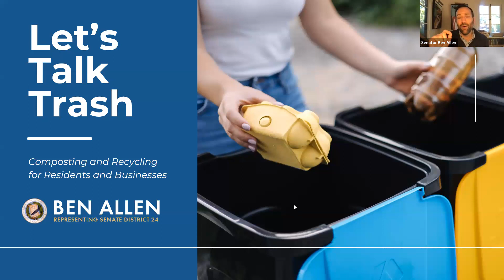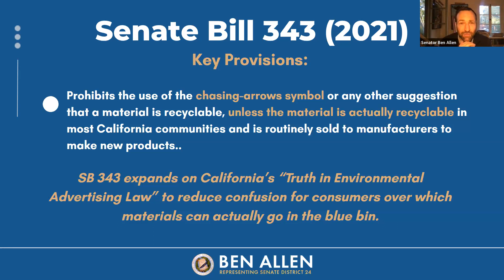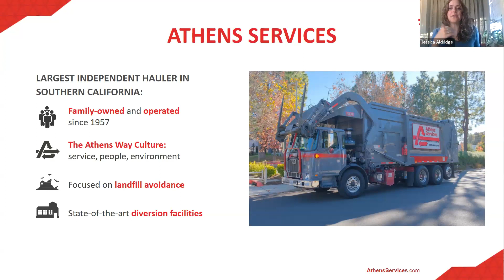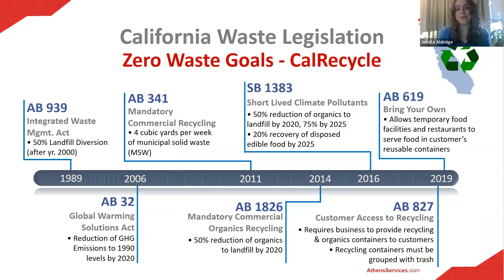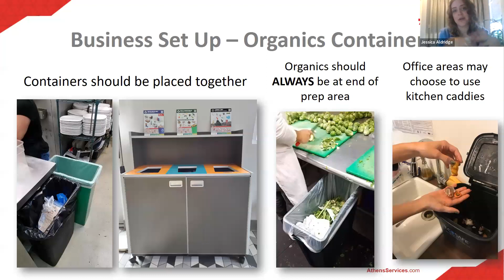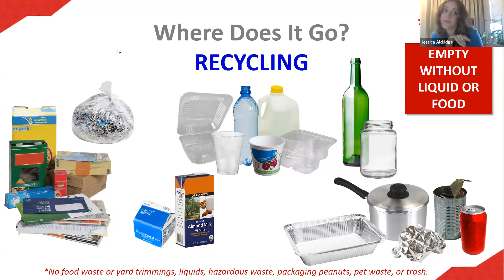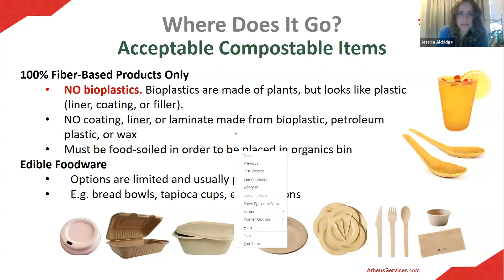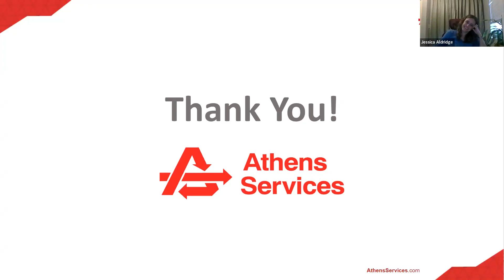Let's Talk Trash: Senator Allen's Recycling and Composting Webinar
In recent years, the California Legislature has created several new laws that change how we dispose of packaging and food waste. Recycling and composting are important components of long-term sustainability goals. For those of us who are eager to do our part, it can be confusing to determine what goes in which bin - or even how to get the right bins in the first place.

To help navigate these challenges, I joined Athens Services Director of Sustainability and Zero Waste Programs Jessica Aldridge for a webinar on Tuesday, November 28, 2023. We discussed California's new composting and recycling requirements, as well as best practices for residents and businesses in Los Angeles County.